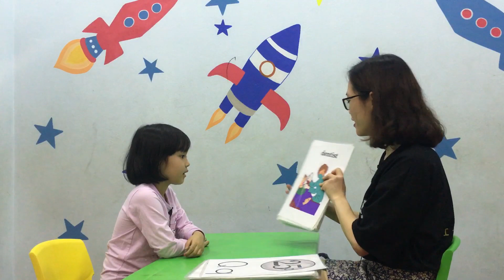An Nhiên - Baby Sharks 11 - Speaking test 03.2021